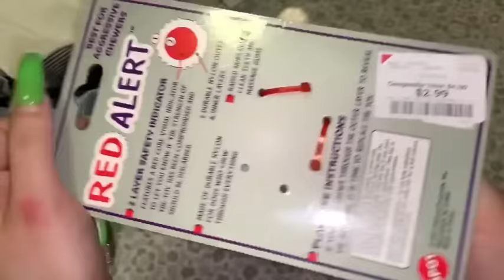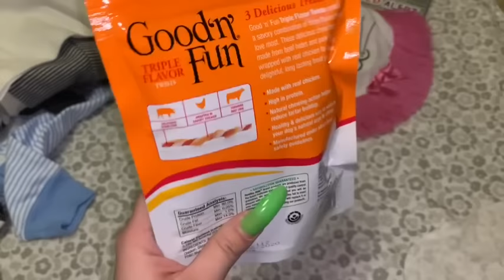Compras para mi bebe reborn Noah y para mi perrita Tanisha 💜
HOLAAAAA  chicos en este video mes estaré mostrando las cositas que compré para mi muñeco y para mi perrita Tanisha 💜
Este es el link para ir aver el video donde fui de compras con Noah a comprar todo esto

Los instagrams que aparecen en el intro son el mío personal el de mi perrita y el de mis muñecas ❤️